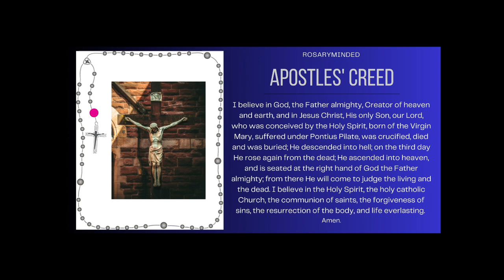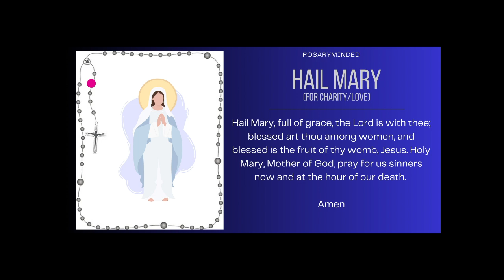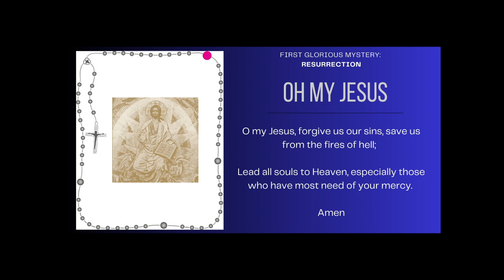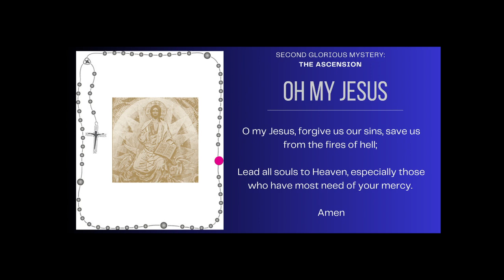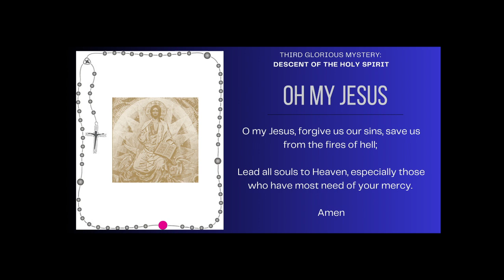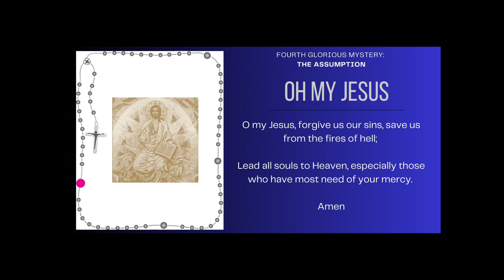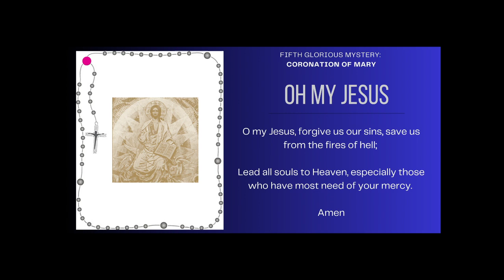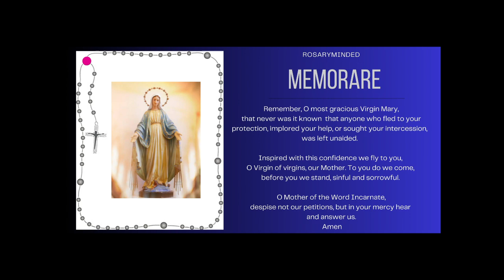Today's Rosary -- Sunday GLORIOUS Mysteries -- Follow Along 💜 Virtual Rosary Mysteries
Holy Rosary for today, (August 6) -- follow along Glorious Mysteries from RosaryMinded, featuring gentle guitar music backdrop.